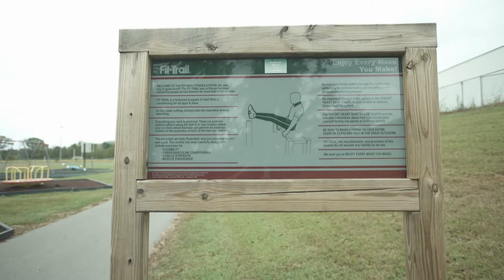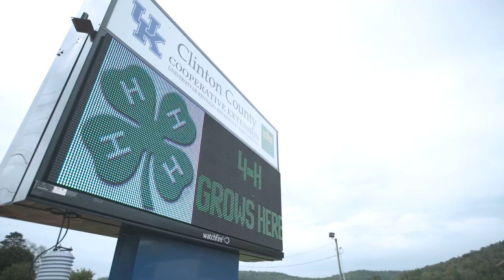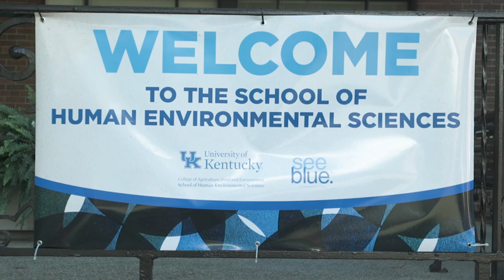Building Healthier Communities through Collaborations - University of Kentucky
University of Kentucky's School of Human Environmental Sciences' unique structure containing three departments as well as the Family and Consumer Sciences Extension program along with being located in land grant university gives the school a distinct advantage for addressing issues from a multidisciplinary, multi-approach perspective.  The School and its members are  involved in numerous collaborations to improve the quality of life of communities, families, and individuals throughout the state of Kentucky. Clinton County is just one example of how the Extension program works to build community synergy through grant funded programs to enhance Kentuckians' health, diet, physical activity, and quality of life.